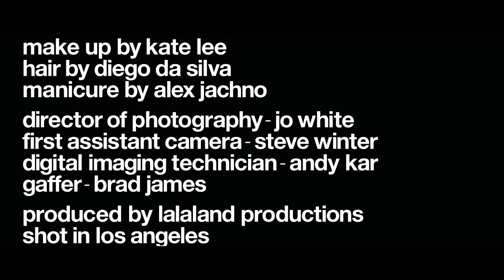JORDAN BARRETT FOR MISS SIXTY x PALMER GIRLS